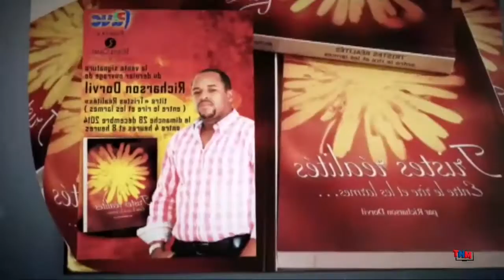EN TRANSIT 2017: MARS 2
L''émission En Transit, animée  par Linda Chery. Aurélie  parle de Simone Swartz-Bart dans Culture et Savoir.  Linda rencontre Laurette Midy PDG de Miss Beauté Noire International. Caméras: Tony Jean-Jacques , Régisseur: Frantz St-Louis